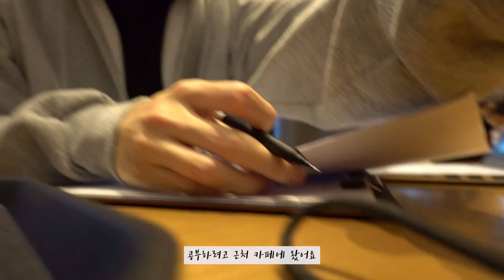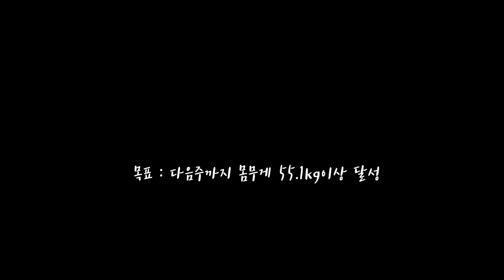[180cm/54.4kg] 대학생 운동 브이로그 - 2 l 하체루틴, 멸치탈출, LG프라엘, 일상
*볼륨 설정 필수*

안녕하세요 운동하는 멸치입니다
저번 영상에서 머리를 자를까 말까 고민했었는데, 결국 잘랐습니다!
(영상에서 말을 안 해서 TMI)

일주일 동안 구독자분들이 기대 이상으로 많이서 너무 기뻤어요
댓글로 응원해 주시는 분들이 계셔서 너무 힘이 나네요 (감사합니다!!)
팬이라는 분도 계시고.. 참 얼떨떨하네요

일주일에 한 개 말고 두 개 올려달라는 분도 계셨는데,
이번 주에... 짧은 영상으로 시도해볼게요 ㅎㅎㅎ

65kg 포기하지 않고 끝까지 가겠습니다 같이 열심히 해요!
영상 보시는 모든 분들... 하시는 일 다 잘될 겁니다 (제 축복)

song:Lukrembo - Mug (Prod. by Lukrembo)